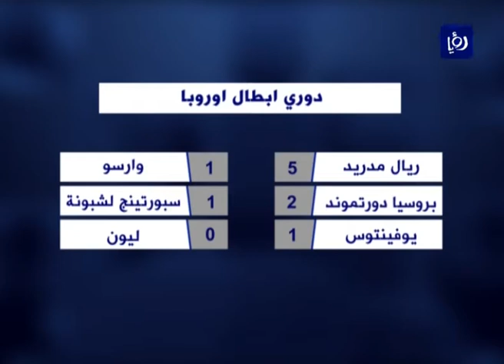النشرة الرياضية 19-10-2016 | Sports Bulletin